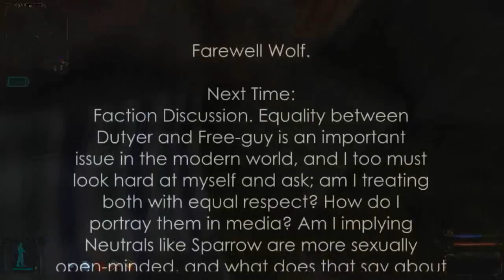Yeonni Plays: S.T.A.L.K.E.R. - Shadow of Chernobyl Part 25 - Many Bloodsuckers and One Pyre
Yeah. Okay. So. I don't know what to say. "Yeonni, if you're so embarrassed by the singing, why didn't you cut it out?" Well... because that would be no fun, would it? For some random reason I had that song on my brain for a while before, so that's why I'm singing it. It's not terribly relevant to bloodsuckers, I mean, in case you weren't sure :P

Outro:
Bullet by thatcouldbecool @